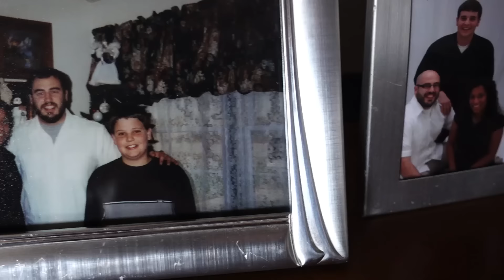DRAKE GONE COUNTRY | GOD'S PLAN - A Country Greg Cover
Greg is back with a banger to get you in the mood for summer!

All vocals and instrumentals done by SLEEPWVLKER and yours truly!

Tap that bell on-screen to turn on all video notifications!

Use this link to receive a discount off all Astro Gaming products